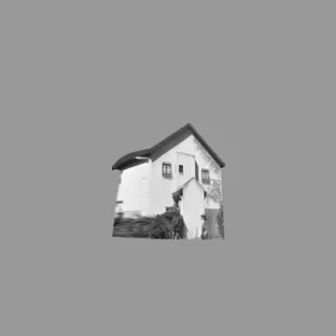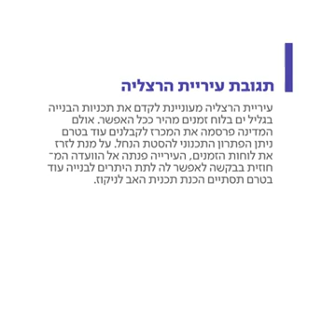מחיר למשתכן כשמתכננים מהר מדי מתכננים גרוע